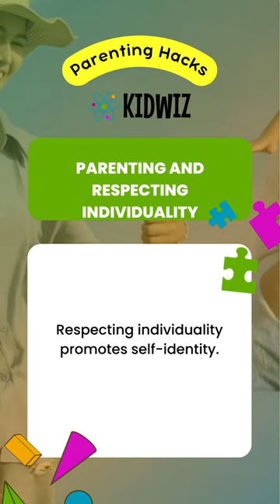The Parenting Adventure of Outdoor Play Outdoor play stimulates physical and mental growth. Encoura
The Parenting Adventure of Outdoor Play: Outdoor play stimulates physical and mental growth. Encourage outdoor adventures and exploration with your child. 🌳🌞🧒